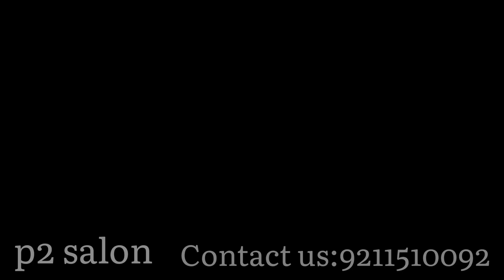Red wine 🍷 Color || Balayage Color || p2 Salon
Red wine 🍷 Color ||  p2 Salon

p2 SALON